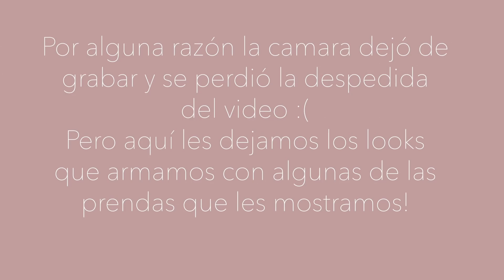NUESTRO CLOSET CÁPSULA + LOOKS I Marana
¡Hola chis! En el video de hoy les contamos qué es un closet cápsula y cómo podemos armarlo. Además, les dejamos algunos looks que armamos con las prendas que escogimos para nuestro armario cápsula. Esperamos que les guste ♡

¡Tenga una semana linda! Las queremos ♥

Ya nos sigues por aquí?

Nuestra marca ✨
Alma Rosa: Almarosa.pe